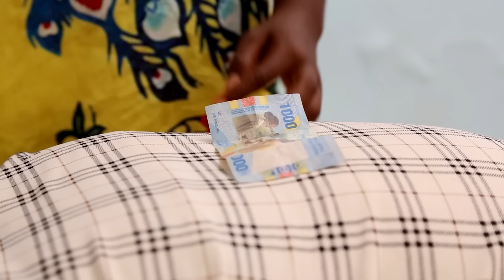Imbroglio, Episode 3 - Les Inédits de Sikati (Exclusivité)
🚨ALERTE!!!🚨🚨🚨NOUVELLE SERIE🚨IMBROGLIO🚨 Dans ce nouveau feuilleton, un homme perd l'usage de la parole et de ses membres et sa maman elle même handicapé n'est pas du tout tendre avec sa femme qui doit prendre toute seule les charges du foyer et se retrouve à faire plusieurs petits métiers. Elle est tenté par le voisin veuf qui promet de l'épouser si elle abandonne son mari. 😱

Cast: Sikati, Mylène, Kemis, Claudy Nan's, Flore, Ngono, Flora, Nathalie Chebeks, Michel, Dak's des ways, Kitoko, Jahdomine, Reina, Bobby One, Big Roi Dog City, Elesig.com, Le CKA Bamiléké Boys, Naya.